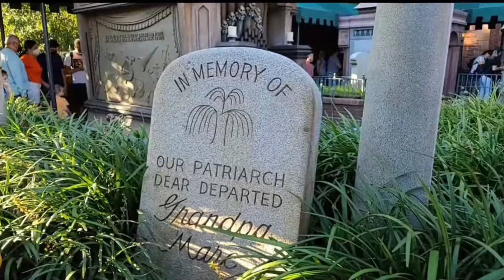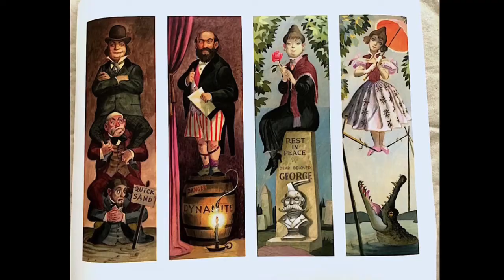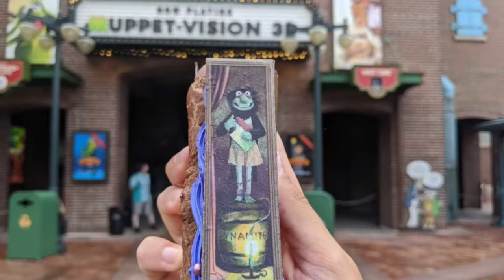Did You Know- Haunted Mansion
This month’s Did You Know is about Disney’s Haunted Mansion.

Oliver made two appearances, but one was while I was making sure the video was going well.  Look for his clip at the end of the video.

Hope you enjoy the tidbits!